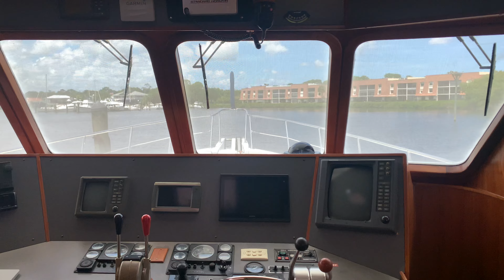Nordhavn 57-11 walk around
This is not a great video, I made it quickly while walking the boat, mostly for my own reference. Hopefully, it is helpful for someone looking for a fast inside view of a 57.